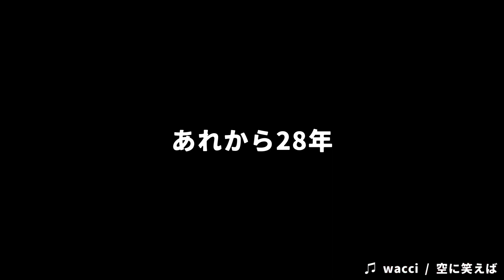【ティザー】2023コベルコ神戸スティーラーズ1.17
2023/1/17 5:46
コベルコ神戸スティーラーズ1.17
YouTubeバージョンを公開します。